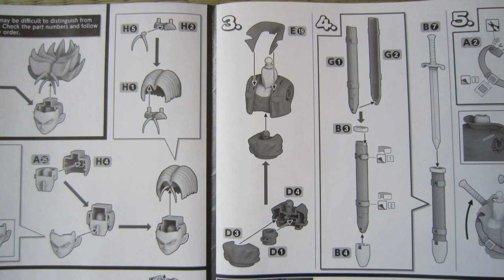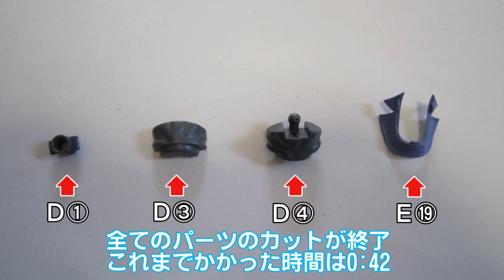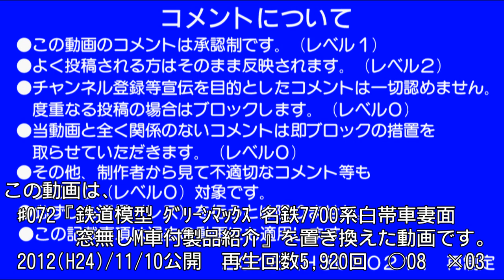0072 バンダイ Figure-riseStandard SSトランクス&SSベジータDXセット 制作22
今回は塗装の作業を含みます。剣の銀・茶の塗装。(動画番号0073)
バンダイの『フィギュアライズスタンダート・
超サイヤ人トランクス&超サイヤ人ベジータDXセット』(ドラゴンボールZ)
製品と言うものをアマゾン直売で3,000円で購入。この製品を買った目的は『フィギュアライズメカニクス・トランクスのタイムマシン』にトランクスを載せるためです。この製品を複数回に分けて制作します。トランクスを制作。プラモデルです。
Figure-riseStandard Super Saiyan Trunks&Super Saiyan Vegeta DX SET（Dragonball Z）

2018/10/21　動画をアップロード
2022/03/15　動画番号N072⇨0072に変更
2022/03/15　評価を表示
2022/03/15　ハッシュタグ追加
2022/03/15　再生リストURL追加
2022/03/15　終了画面及びカード追加.